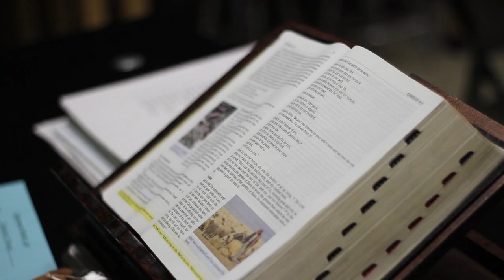Covenant Christian Academy Promotional Video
Covenant Christian Academy

McAllen, Texas